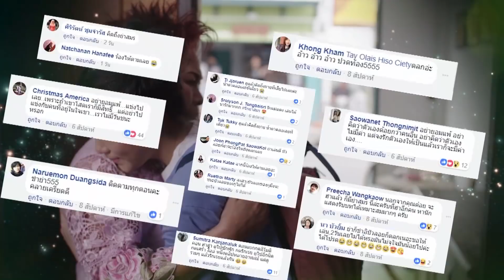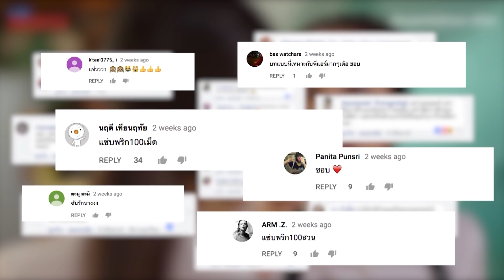"เก็บรัก-คนมีเสน่ห์" 2 ซีรีส์เด็ดกับซีน "เผ็ด" จนเกิดกระแส! | Life.beats EP.68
Life.beats โดย GMM BRAVO วันอาทิตย์ที่ 28 มกราคม 22:45 น.
ข่าวชั้นเลิศ :
"เก็บรัก-คนมีเสน่ห์" 2 ซีรีส์เด็ดกับซีน "เผ็ด" จนเกิดกระแส
(รวมกระแสในโซเชียลกับซีนที่เป็นที่พูดถึง)